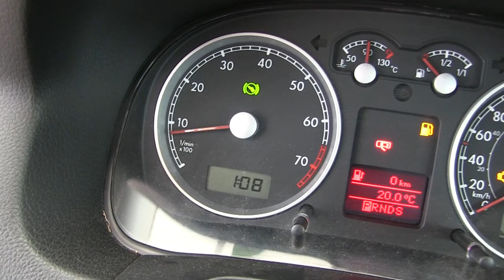Volkswagen / Jetta / 2013/ m069781